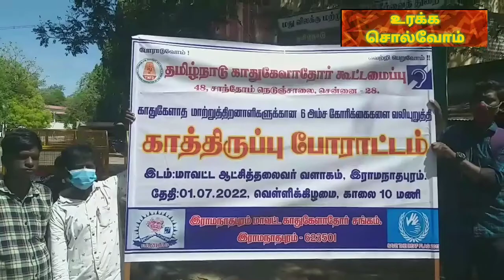காது கேளாதோர் காத்திருப்பு போராட்டம்.